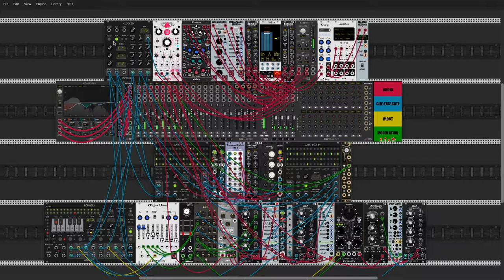PATCH SKETCH 019 - Another Liquid Drum and Bass Loop [VCV Rack]